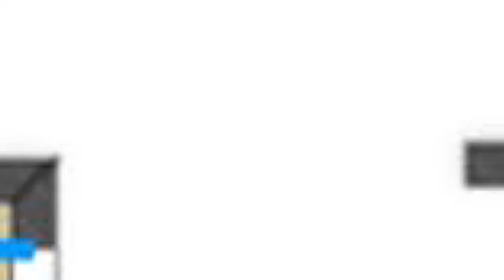prodaja stanа Skojevsko Luke Vojvodica 50m - Beograd Rakovica